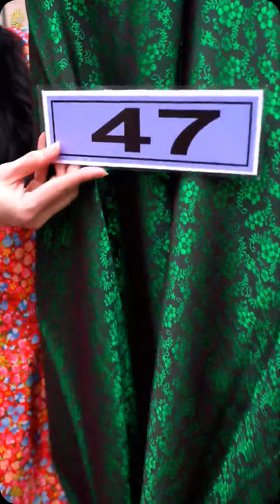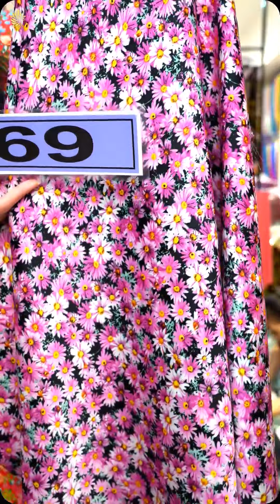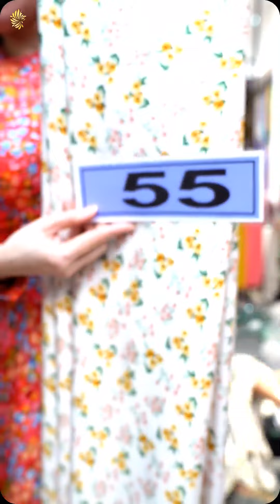Vải Áo Dài Cẩm Tú áo dài đẹp